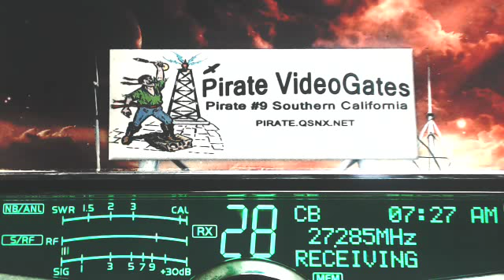195 TN, 000 S IL, PoundPuppy NC, 601 Corn IL, 102 CatfishBoy IL